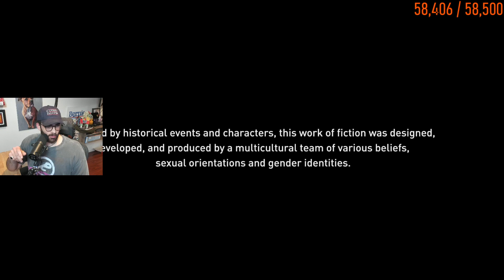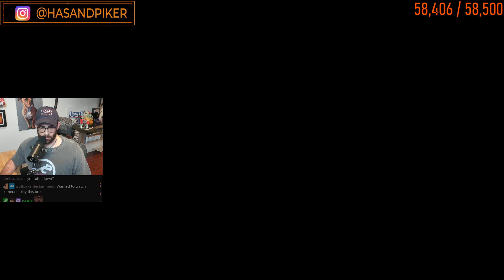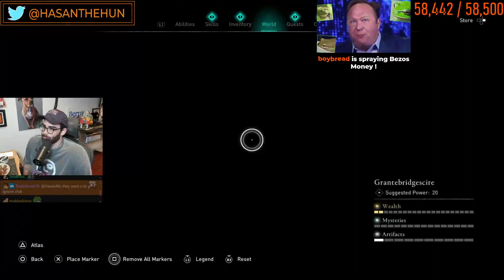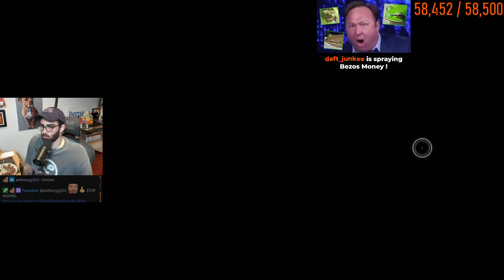Hasanabi Plays Assassin's Creed Valhalla [Day 3 Pt 1 (11/11/20)]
Hasanabi plays Assassin's Creed Valhalla. ABSOLUTE POGGERS GAMEPLAY. FULL VOD. FULL HD 1080P 60FPS